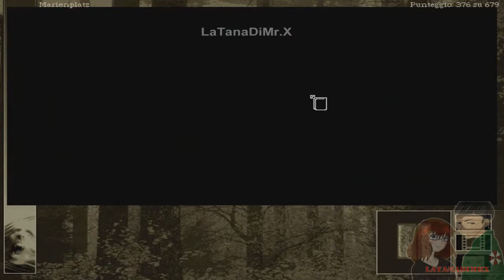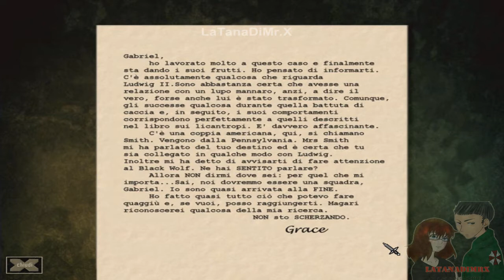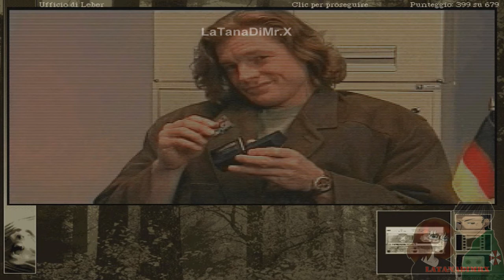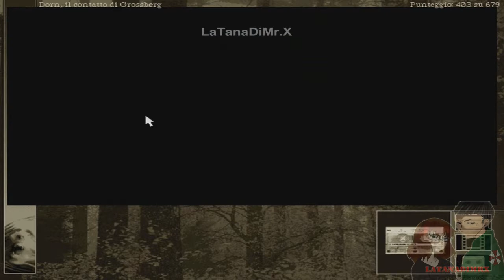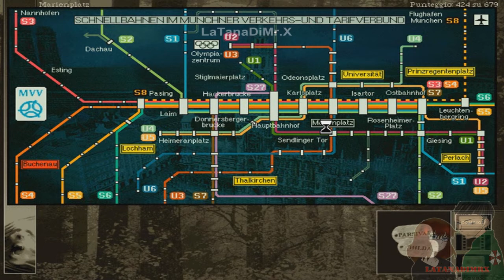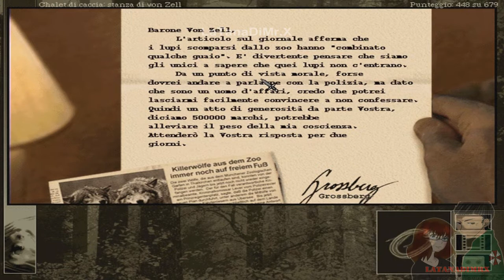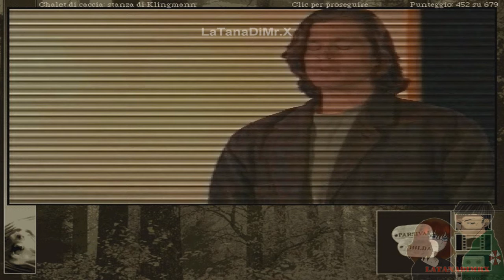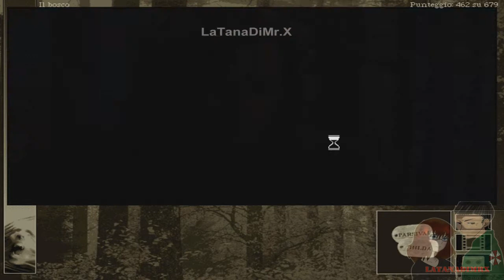[ ITA ] Gabriel Knight 2 The Beast Whitin (Capitolo Quinto) [ HD ]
Il gioco ci presenta Gabriel alle prese con i tentativi per il suo secondo romanzo. Il suo primo libro, basato sugli omicidi vudù, è un best seller e Gabriel grazie al denaro guadagnato si è potuto trasferire nell'antica dimora di famiglia, Schloss Ritter, situata nella (fittizia) cittadina di Rittersberg in Baviera (Germania). All'inizio del gioco Gabriel viene chiamato a Monaco per investigare su quello che la gente del posto ritiene essere l'attacco di un lupo mannaro; Grace arriva in seguito a Rittersberg per assisterlo durante le sue indagini, e i "capitoli" in cui è suddiviso il gioco permettono di seguire, alternatamente, le avventure di Gabriel e quelle di Grace. Insieme i due svelano il mito del Lupo Nero di Baviera, sospettato di essere un lupo mannaro che perseguitò re Ludwig II di Baviera, ed un'opera perduta di Richard Wagner.